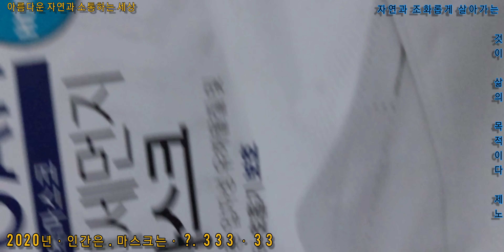20201126*목#333영상#다른음악다른느낌♡그 사실 그대로ㆍ99.9% 고줄박이동고비 산정상산새ㆍ이웃은소통한 다음에 합니다.소통후 서로이웃하는게서로좋습니다.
2020년11월26일 목요일 333영상ㆍ사실 그대로ㆍ99.9% ※ ♡ 산 정상 산새♡인간과 환경※ 이웃은 소통한 다음에 합니다. 소통 후 서로 구독하는게 서로에게 더 좋습니다.

해돋이     -     해가 막 돋아 오르는 때.
날마다 떠오르는 해는 똑같은 해이지만,
한 해가 새로 시작되는 새해 첫날 떠오르는 해는 사람들에게 각별한 감회를 불러일으키는 것 같다

1974년 결성된 영국출신의 스모키(Smokie)는 우리나라에서 70년 중반 - 80년대에 걸쳐 큰 인기를 모은 최초의 록 밴드  스모키 가 그룹결성 27년 기념 콘서트투어로 한국을 선택했다.
30대 중반이라면 누구나 멜로디를 흥얼거릴 수 있는 , 가 수록된 앨범은 우리나라에서 팝 음반으로서는 최초로 100만장이 팔리기도 했다 .

우리가 흔히 팝 가수의 인기척도를 가늠할 때 빌보드 차트를 들먹인다. 그러나 가끔 빌보드 차트와 무관하게 우리나라에서 유행하는 노래가 있다. F.R 데이빗의 , 수잔잭슨의 등은 빌보드 싱글 차트와 상관없이 우리나라에서 큰 인기를 끌었던 곡들이다.
그러면 왜 스모키의 노래가 유독 우리나라에서 인기가 있었을까? 그것은 이들의 노래가 리듬보다 선율에 역점을 두었기 때문이다. 예로부터 우리 민족은 고운 선율의 음악을 즐겼다. 이런 정서와 크리스 노먼의
허스키하면서도 분위기 있는 창법은 스모키만의 음악색깔을 보여주기에 충분했던 것이다 .
특히 스모키의 공연투어는 열광적인 반응을 얻기로 유명한데 특히 Ulaan Bataar공연에서는 3만명을 수용할 수 있는 공연장이 모두 매진되어 입장하지 못한 6만명의 관객이 공연장 밖에 모여 함께 노래를 따라부르는 진풍경을 연출하기도 했다.

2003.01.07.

Living Next Door to Alice
내옆집 엘리스에게

Sally called when she got the word샐리가 소문을 듣고 전화를 했어

She said "I suppose you've heard about Alice" "당신도 앨리스에 대해 들었죠?" 라고 말하더군

Well, I rushed to the window And I looked outside 난 창문으로 달려가서 밖을 바라봤어

Well, I could hardly believe my eyes 난 내 눈을 믿을 수가 없었어 앨리스네 집 앞으로

As a big limousine rolled up into Alice's drive 커다란 리무진이 들어오고 있었지
Oh, I don't know why she's leaving or
Where she's gonna go 그녀가 왜 떠나려는지, 어디로 가려하는지 모르겠어

I guess she's got her reasons, But I just don't wanna know,
cause for twenty four years 그녀 나름대로 이유가 있겠지만 알고 싶지는 않아

I've been living next door to Alice Twenty four years 난 24년동안 앨리스와 이웃하며 살았기에...
 just waiting for a chance To tell her how I feel
and maybe get a second glance24년동안 앨리스에게 내 감정을 말할 기회를 기다렸고  또 혹시나 앨리스를 힐끔힐끔 볼수 있을까 해서 말이야

Now I gotta get used to not living next door to Alice 난 이제 앨리스가 이웃에 살지 않는 것에 익숙해져야해

No, I'll never get used to not living next door to Alice 아냐, 난 결코 이웃에 앨리스가 없다는 것에 익숙해 질수 없을거야
We grow up together, two kids in park
Caved our initials deep in the park, me and Alice 우린 함께 자랐지 어린시절 우린 공원에서
우리 이름 첫글자를 깊이 새겼어.

Now she walks through the door
with her head held high, Just for a moment
I caught her eyes 나와 앨리스의 이름을. 이제 앨리스는 자신 만만하게
문을 나서고 있어

As a big limousine pulled slow out of Alice's drive
커다란 리무진이 천천히 앨리스네 집 입구를 나설때

Then Sally called back and asked how I felt 아주 잠깐 동안 그녀와 눈이 마주쳤지

She said "I know how to help get over Alice"
She said, now Alice is gone but I'm still here 그리고 나서 샐리가 다시 전화해서
내 기분이 어떤지 묻더군 그녀가 이렇게 말했어
"앨리스를 잊어 버리는걸 도와 줄수 있어  앨리스는 가버렸지만

You know I've been waiting twenty four years.나 여전히 여기 있잖아 나도 24년간 기다려 왔다구
  가사출처:네이버 지식

위 영상의 음악과 관련 있어요.

슈 톰슨
출생 : 1925년 7월 19일(93세/미주리주 네바다)
장르 : 팝, 컨트리

그녀는 어린 시절부터 튀는 노래 실력은 물론 기타도 곧 잘 다뤄 일곱 살때 첫 무대를 밟았다.
스무 살, 일찍이 결혼을 하였지만 3년 만에 파경을 맞고 그 후로도 2번의 결혼을 더 하게 된다.
그녀의 곡 "Sad movies"와 "Norman"의 연이은 히트로 큰 인기를 얻었지만,
1962년 발표한 싱글 "Have a Good Time"이 실패하면서 슈 톰슨의 인기는 사라지게 된다.
비록 전성기를 일찍 접은 가수이기는 하지만 그녀의 노래에 대한 열정은 누구도 막을 수 없는 것 같다.
일흔 살을 넘긴 90년대까지도 그녀는 라스베가스 카지노와 헐리우드 클럽 무대에 종종 서곤 했다.
(부산여성신문 발췌)

슈 톰슨(Sue Thompson) -
Sad   Movies
Sad Movies   (Make me cry)슬픈 영화 By Sue Thompson

He said he had to work, So I went to the show alone
그이가 일이 바쁘다고 해서 혼자 영화를 보러 갔었죠..

They turned down the lights and turned the projector on
And just as the news of the world started to begin
조명이 꺼지고, 월드 뉴스가 막 시작 되었을 때
I saw my darling and my best friend walk in
내 사랑하는 사람과 내 가장 친한 친구가 들어오는 것을 보았죠..

Though I was sitting there they didn´t see
앉아 있는 나를 그들은 보지 못했고,
And so they sat right down in front of me
그들은 제 바로 앞자리에 앉았어요..

And when he kissed her lips I almost died
내 사랑하는 이가 친구의 입술에 키스를 할때, 난 거의 죽어버리고 싶었어요.
And in the middle of the color cartoon I started to cry
만화영화의 중간쯤에 난 울기 시작했죠...

Oh-oh-oh sa-a-a-d movies always make me cry
오..오..오..슬픈 영화는 저를 항상 울려요..

So I got up and slowly walked on home
나는 영화관에서 일어나 나와 천천히 집으로 걸었왔어요
And mama saw the tears and said "what´s wrong?"
엄마는 내 눈물을 보고 "무엇이 잘못 된거니?"하고 물었죠.

And so to keep from telling her a lie
I just said sad movies make me cry.
나는 엄마에게 거짓말을 했죠..
"그냥 영화가 너무 슬퍼서 울었어요..."

Sa-a-a-d movies make me cry-y-y

- 작사 곡/ John D. Loudermilk
- 노래 / Sue Thompson

Sad Movie - 가사/번역/노래듣기
Sue Thomson

정 시스터즈-슬픈 영화
 Sad movies always make me cry 슬픈 영화는 항상 나를 울려요
 그 어느 날 쓸쓸히 나 홀로 갔다네
 그이와 나란히 가고 싶었지만
 약속을 지킬 일 있다기에
 나 홀로 쓸쓸히 그곳에 갔었다네
 밝은 불은 켜지고 뉴스가 끝날 때
 나는 깜짝 놀라 미칠 것만 같애
 그이와 나란히 앉은 사람은
 언제나 다정하던 나의 친구
 Oh ... Sad movies always make me cry 슬픈 영화는 항상 나를 울려요

 두비 ... 눈물을 흘리며 돌아온 나에게
 어머니는 웬일이냐고 물었죠
 그러나 나의 서글픈 대답은
 언제나 슬픈 영화는 날 울려줘요

 두비 ... 우우우 ...
 슬픈 영화는 날 울려줘요 ...
 오 ... 오 ...

슬픈 영화 (나를 울게)